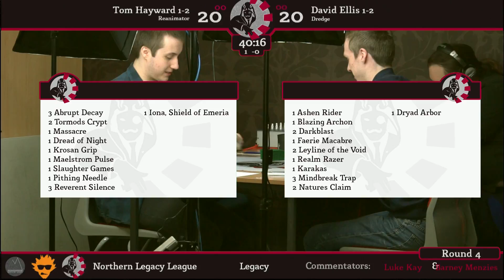R4 Hayward v Ellis (Reanimator v Dredge) NL Legacy December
Commentary: Luke Kay & Barney Menzies

Hosted at IQ Games Centre - a Huddersfield-based collectables card gaming centre and board games venue.